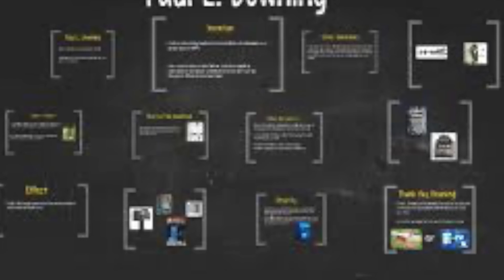Y .k. N. d. T ! The Mailbox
Inventor Paul L. Downing
History is HIS-story, Mystery is MY-story
Historical Genius of the Moors of North America